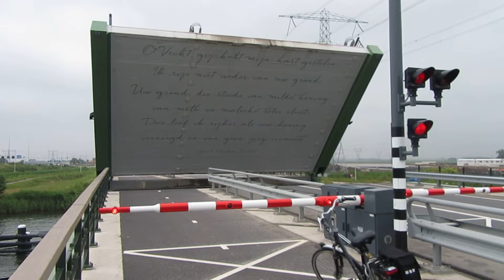De Spieringbrug staat open.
Lees het Vechtgedicht.